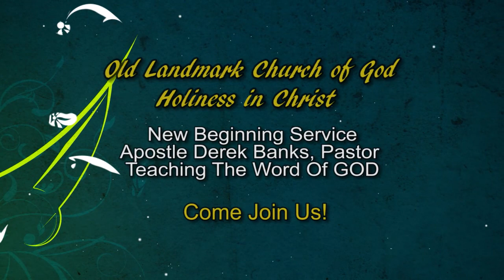Old Landmark Church of God Holiness In Christ Apostle Derek Banks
Derek Banks Pastor of Old Landmark Church